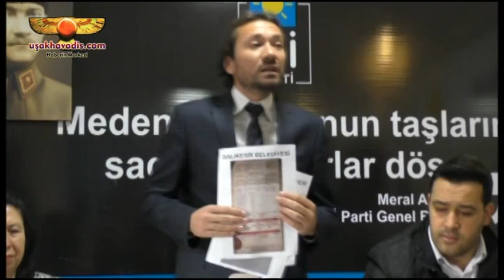İYİ PARTİ HAKAN SAVAŞ SUÇ DUYURUSU...